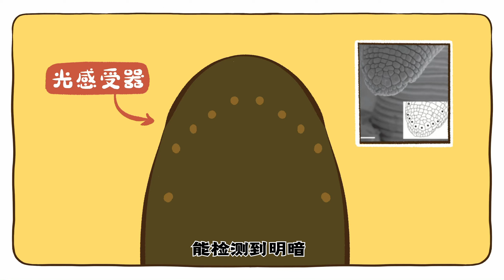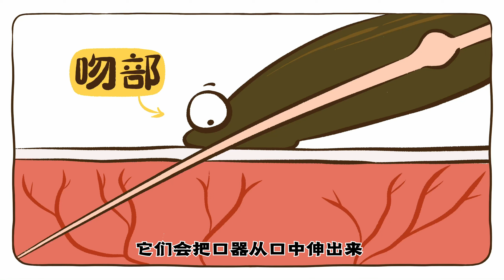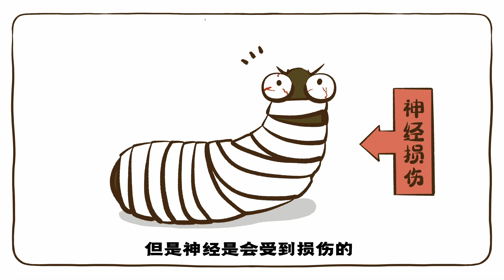蚂蟥吸血时真的会钻进人肉里吗？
大家好，我是花小烙！